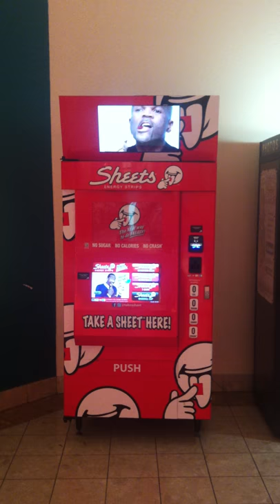Vending pantallas digitales (Aventura Mall, Fl)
Zona de máquinas de vending en centro comercial que incluyen pantallas digitales de comunicación. Sorprende la máquina del conocido "fotomatón", que utiliza la pantalla para modernizar su servicio facilitando al usuario poder publicar directamente las fotos en facebook.